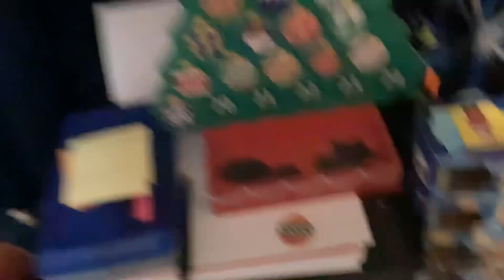December 20, 2023